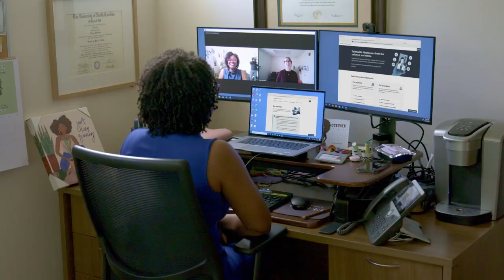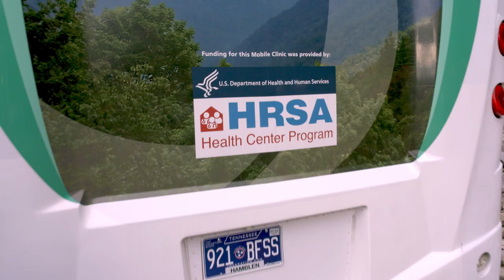How Telehealth Helps Patients Access Care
Access to health care can be a challenge. Learn how to use telehealth to get the health care you need at Telehealth.HHS.gov.